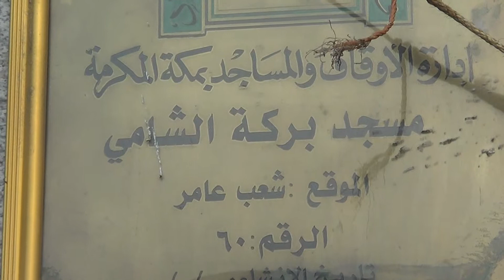umra 2014 masjid e raya shareef raya meen flag